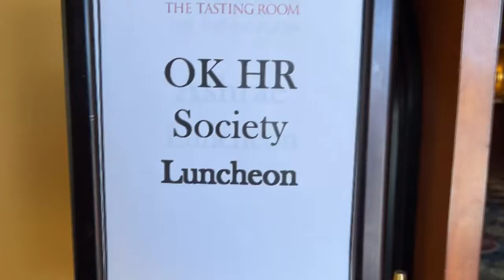Inspiring day in Oklahoma City!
OCHRS luncheon March 3, 2022